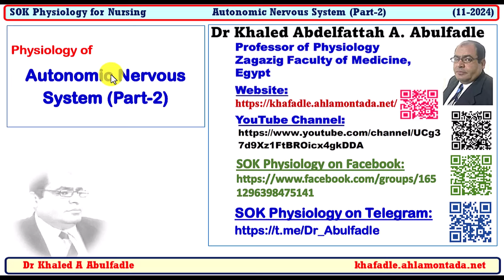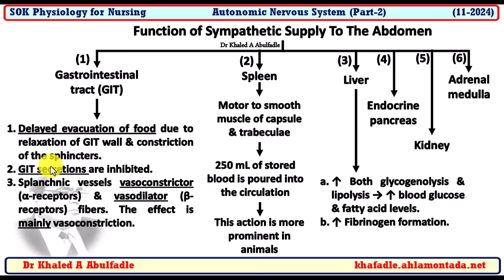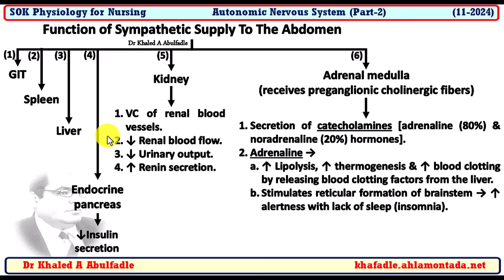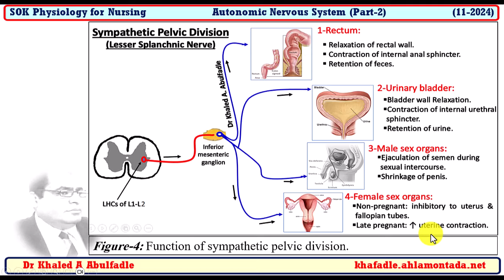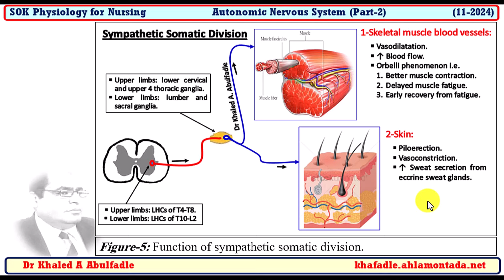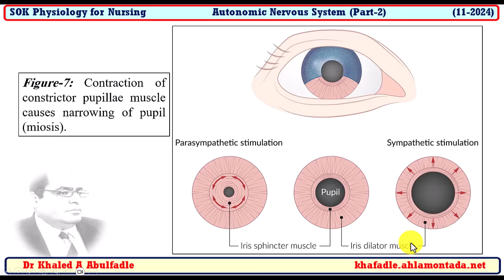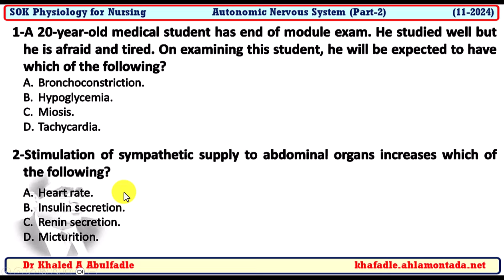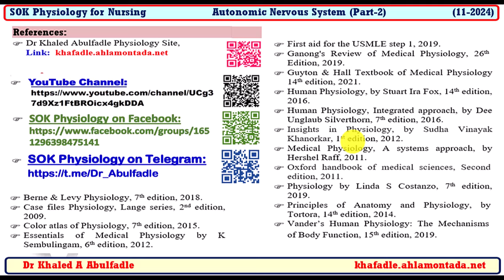Autonomic Nervous System Physiology, Part-2 (Nursing, 11-2024) by Dr Khaled A Abulfadle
Learning Objectives:
1-Explain function of sympathetic supply to:
    a-Heart & lung.
    b-Abdominal organs.
    c-Pelvic organs.
    d-Skin & blood vessels of skeletal muscle.
2-Clarify functions of cranial & sacral divisions of parasympathetic nervous system.
3-Compare & contrast Sympathetic & parasympathetic nervous systems.
For Arabic Speakers Medical & Paramedical students
نسألكم صالح الدعاء لوالدى و لجميع موتى المسلمين
اللهم اجعل عملنا صالحا و لوجهك الكريم خالصا و لا تجعل للناس منه شيئا و لا للشيطان حظا و نصيبا و تقبله منا بقبول حسن يا رب العالمين
اللهم إني أعوذ بك أن أُشرك بك شيئًا أعلمه، وأستغفرك لما لا أعلمه